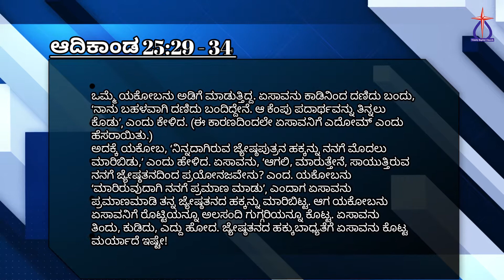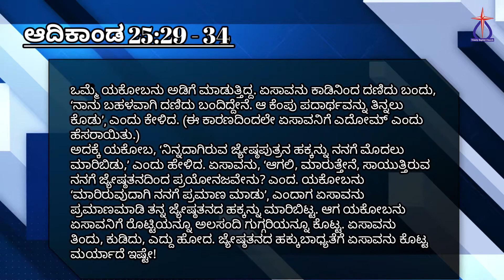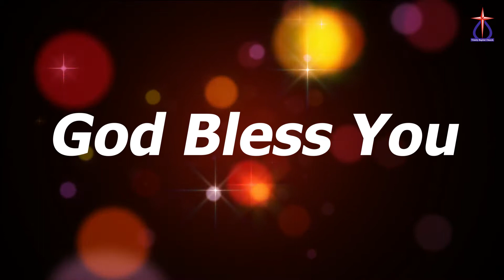23 Jan 2022 Sunday Service - Trinity Baptist Church || Pastor Sandeep Kumar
Welcome to the Online Sunday Service of Trinity Baptist Church.

Bank Details for offerings.
Bank Name: Karnataka Bank Ltd
Account Name :Trinity Baptist Church
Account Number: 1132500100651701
IFSC: KARB0000113
Branch: Sanjaynagar,
Bangalore -  560094.